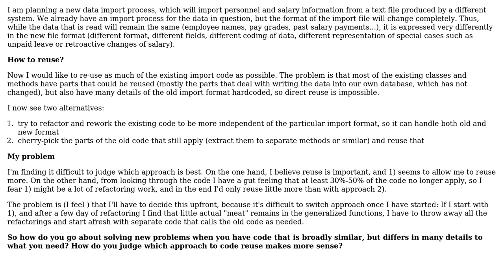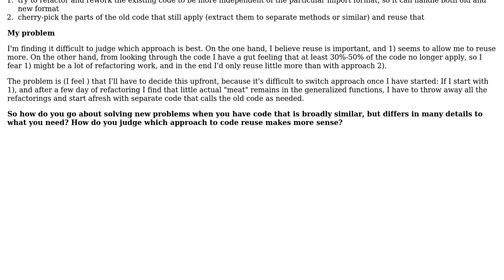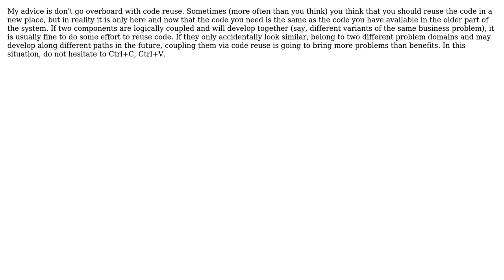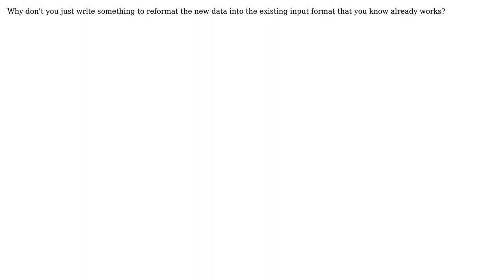Software Engineering: Code reuse: Reusing complex method vs. cherry-picking parts (6 Solutions!!)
Software Engineering: Code reuse: Reusing complex method vs. cherry-picking parts

With thanks & praise to God, and with thanks to the many people who have made this project possible! | Content (except music & images) licensed under CC BY-SA | Music | Images & others | With thanks to user sleske user quant_dev user Paul de Vrieze user Kevin user JeffO user Jaap user Berin Loritsch and the Stack Exchange Network Trademarks are property of their respective owners. You are responsible for your own actions.